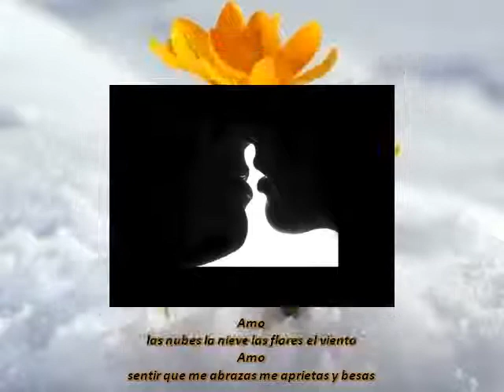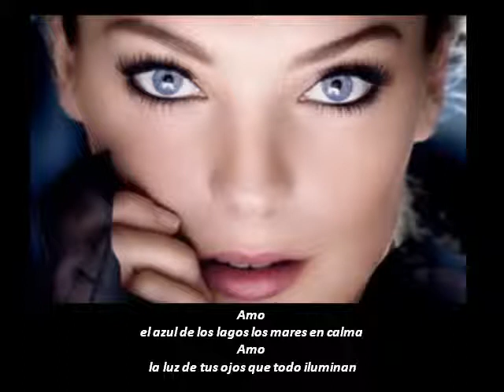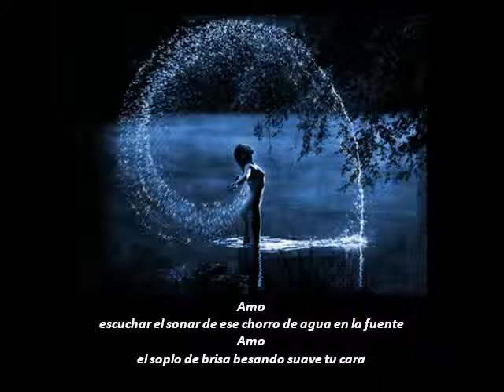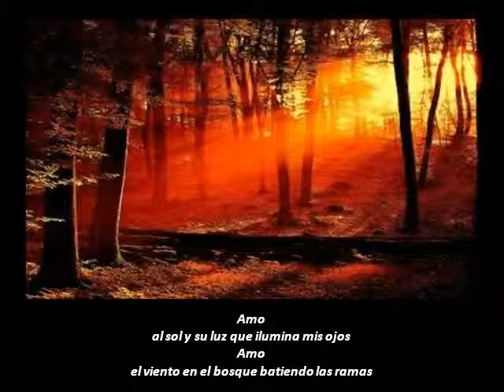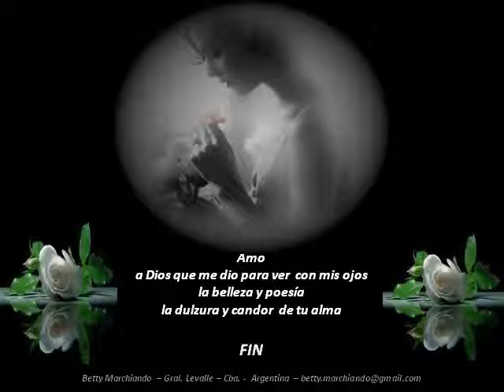COSAS QUE YO AMO Jose de Arias Martinez - Música: Gheorghe Zamfir - Your Song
"Cosas que yo amo" en un poema de: José de Arias Martinez (Pepe Arias), escritor español, ciudadano del mundo, gran poeta y mejor amigo, en sus versos se descubre su estilo español pero tambien sudamericano que nos hace sentir sus palabras, transmitiéndonos su amor por la vida y por todo lo que produce felicidad, gracias Pepe!!
La música de fondo es del maestro Gheorghe Zamfir con el tema:Your Song, las imágenes son extraída de Internet, para relajarnos y disfrutar.